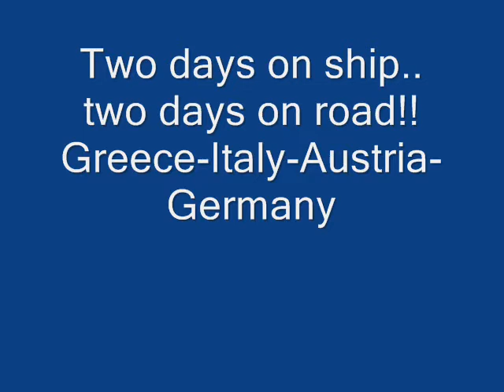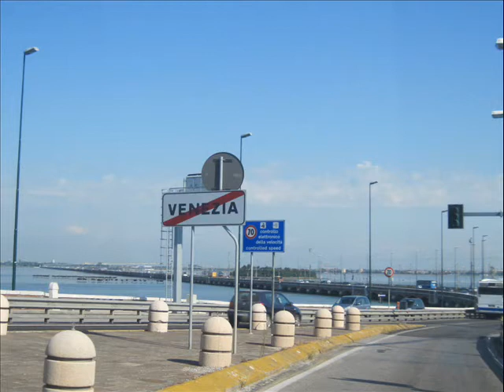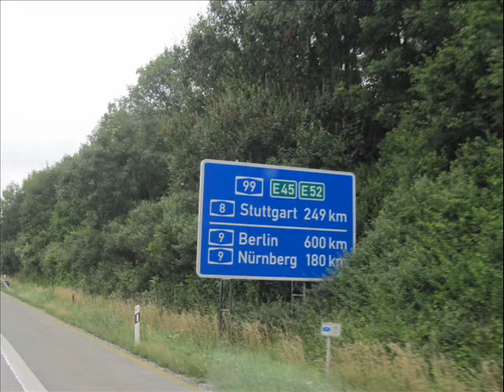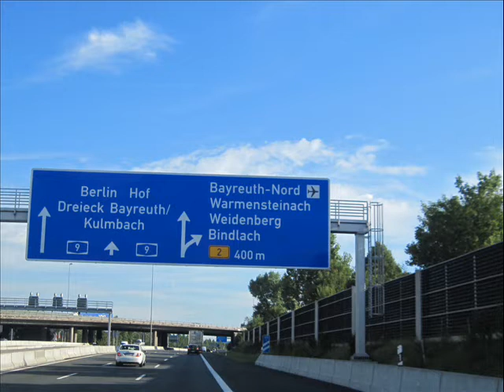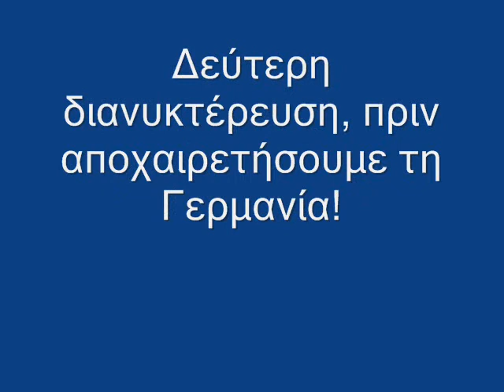EUROPE (2011) PART 1 ITALY-AUSTRIA-GERMANY.wmv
Two days on board two days on road!!!